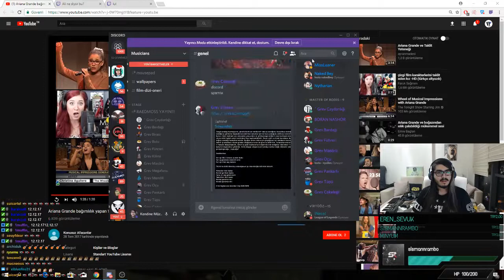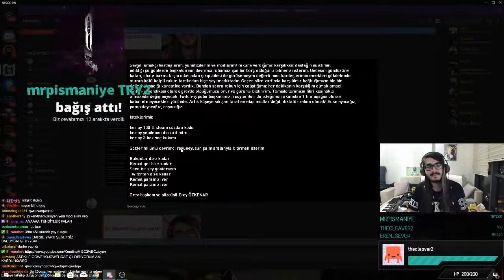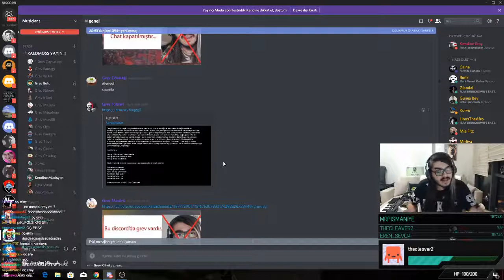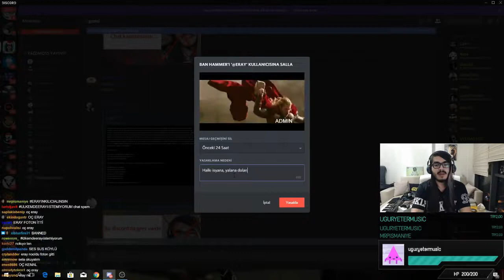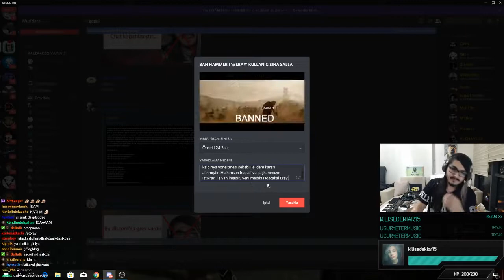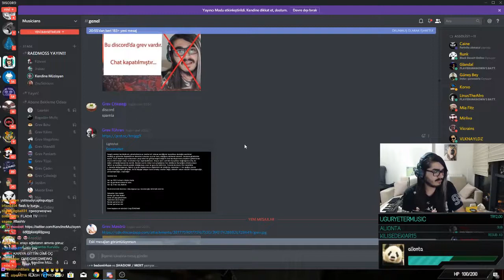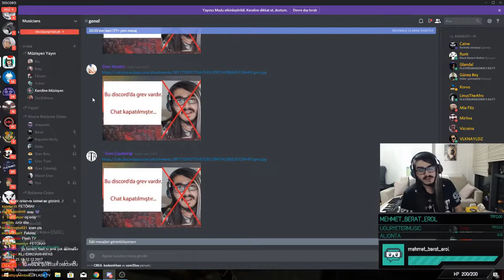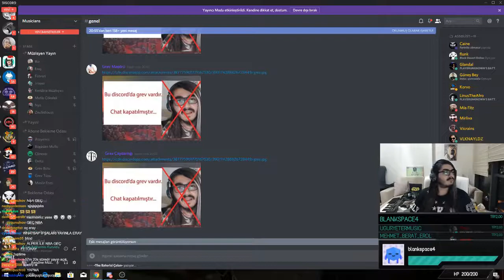Kendine Müzisyen Canlı Yayındayken Darbe Oluyor 15 Temmuz